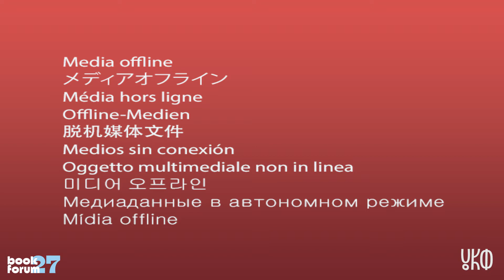Спільний знаменник. Освіта, що може об’єднати країну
Під час події розглянемо такі проблемні питання: Освіта як запорука національної безпеки; Освіта як інструмент віднайдення чи набуття ідентичності; Освіта як протидія пропаганді; Виклики, що долає освіта сьогодні.

27 BookForum відбувається за підтримки Українського культурного фонду та Львівської міської ради. Зміст відео є виключною відповідальністю організаторів і не відображає позицію УКФ.
Організатор події: Освіторія
Партнери події: Fedoriv Group, Kooperativ.